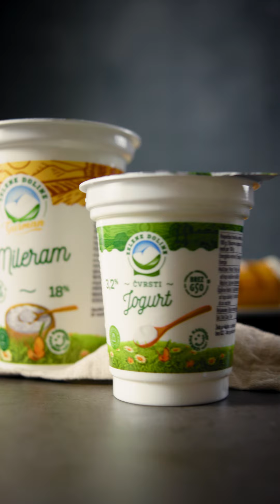Pečena koruza z jogurtovo omako